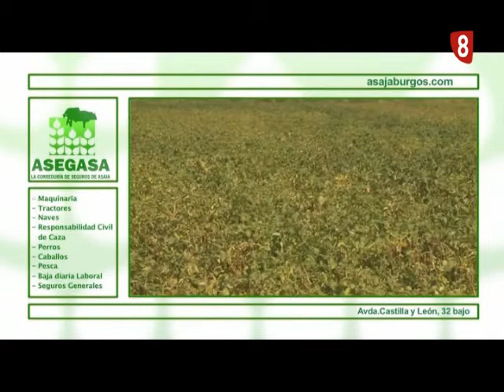ASAJA 6 junio